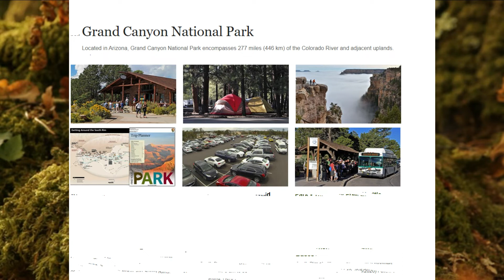General Knowledge Quiz 7th World Wonder GRAND CANYON PARK GK Info MCQs Exams Jobs Students IQ